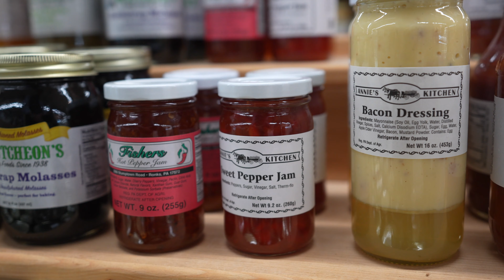Wild Roots Ep 1: Exploring the roots behind the food of Lancaster chef: Ryan McQuillan of Plough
Come Forage with us for mushrooms, explore the wonder of Field Edge Farm and the story of Lindendale Creamery and Lancaster Central market and how they all connect to and inspire the food of Chef Ryan McQuillan at Plough Restaurant in Downtown Lancaster, PA.
In this episode of Wild Roots, we’ll go on a delicious adventure through my hometown of Lancaster PA to uncover the wild roots between the food and the community that raves about it.
There’s a magical connectedness between a location, it’s food and its people that transcends space and time, experience and memory. As for us, after this experience we’ll never look at our food and forests, farms and friends her in Lancaster the same way. We’re excited to explore the roots of every place we wander to - It’s the wild roots that hold us all together, inspire and nourish us all along the way.

Chapters
0:00 Intro
1:29 Meet Chef Ryan McQuillan
4:14 Lancaster Central Market
6:27 Lindendale Farm Stand
9:13 Meet Alex Wenger
9:52 Field's Edge Farm
12:18 Pawpaws!
14:09 Lancaster Co Forests
14:39 Intro to Foraging
15:54 Foraging History
16:56 Hunting for Mushrooms
20:17 Jackpot!
22:12 Back at Plough
22:58 Local Menu Highlights
25:36 Closing
26:39 Credits

What are we all about? Wonder and Story-breathing! Every video we shoot falls into one of those two categories, and we’re so excited to introduce you to the way we do travel - WONDERSTRUCK wandering! Wonder is a lifestyle choice that more and more of us are discovering leads to gratitude and learning, joy and becoming! We’re so glad you’re on this journey with us to WANDER often, and WONDER always (ya know you’ve seen that slogan floating around on the internet, we want to show you how we put it into practice!
Hope you’re making the most of your one wild and precious NOW!

▸ A Camera | Sony a7iii
▸ lens | Sony FE 24 - 70mm F2.8 GM
▸ Lav Mic | Senheiser XSW-D
▸ B camera | Sony a6500
▸ lens | Sigma 16mm f/1.4
▸ lens | Sony 50mm f/1.8
▸ Mic | Rode Videomic Pro Shotgun
▸ DJI Mavic Air
▸ Audio | Zoom H1